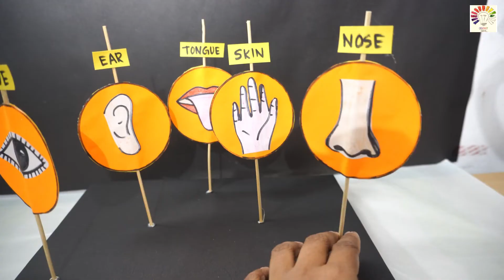My 5 senses | sense organs working model | human sense organs model | Exhibition model for school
Materials used:

chart paper
cardboard
skew sticks
markers
crayons
paper straw
glue
empty paper roll